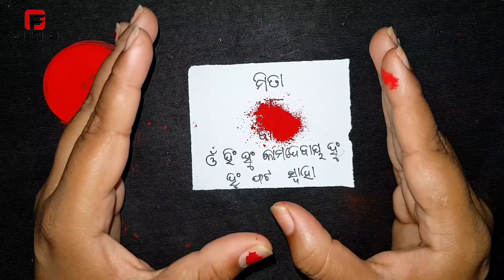ବଶୀକରଣ ଶିଖନ୍ତୁ ଝିଅ ପଟିବ | odia vashikaran | mohini mantra